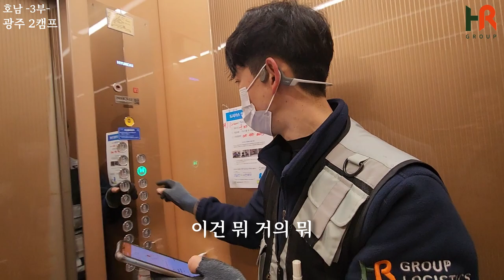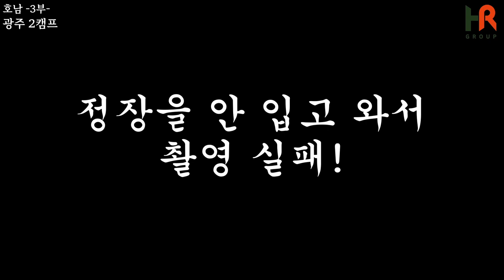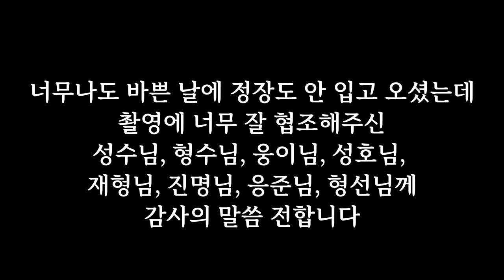쿠친부터 함께 했던 쿠팡 퀵플렉스 광주 2캠프!